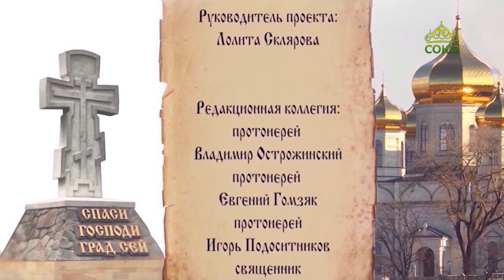Град креста. 10 лет со дня визита Святейшего Патриарха Московского и всея Руси Кирилла в Ставрополь